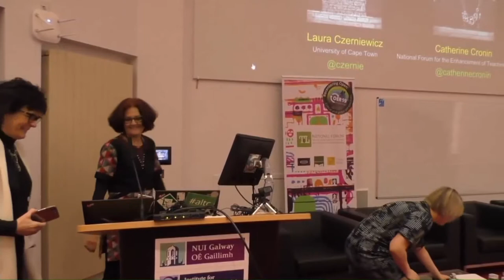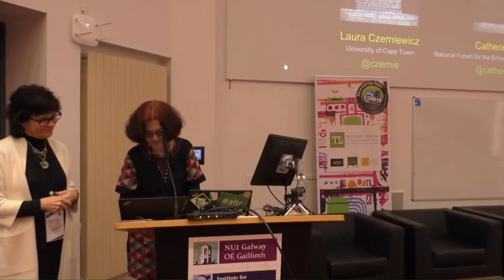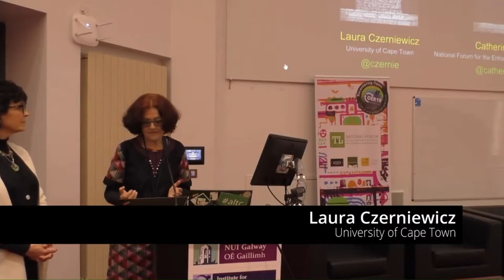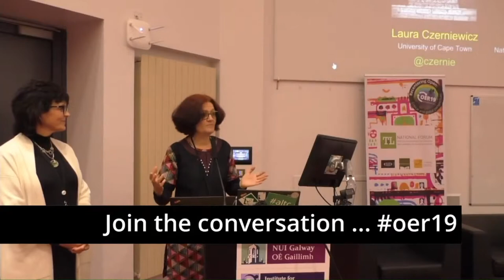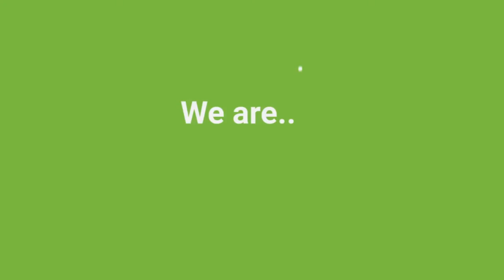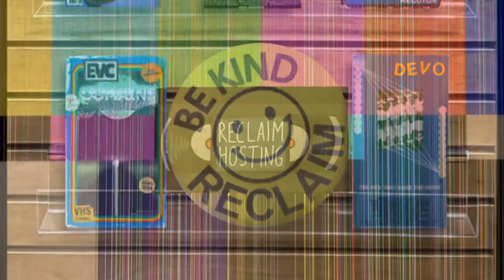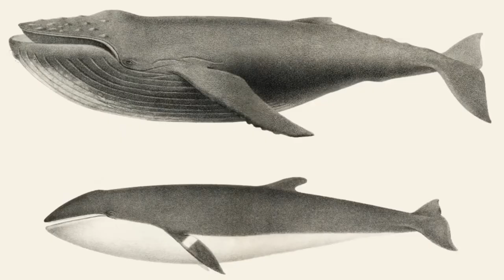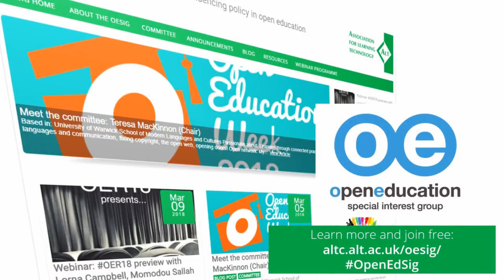OER19: Welcome to National University of Ireland, Galway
This video was recorded at OER19: Recentering Open: Critical and global perspectives 10-11 April 2019, National University of Ireland, Galway by alt.ac.uk